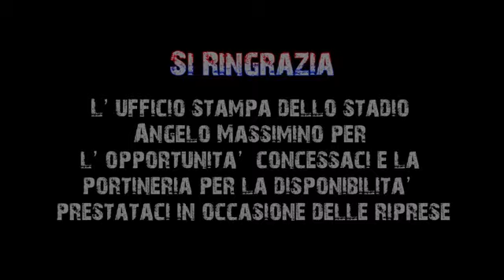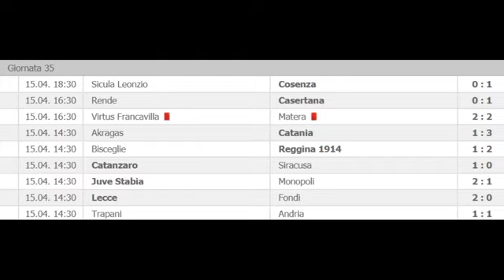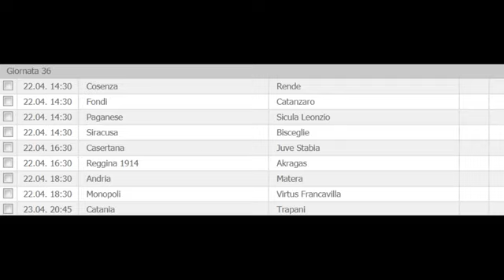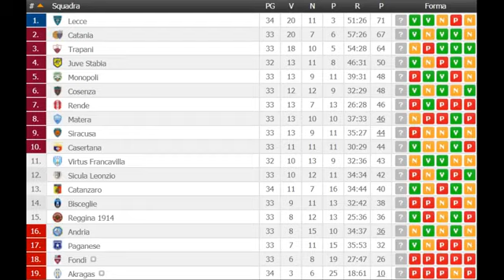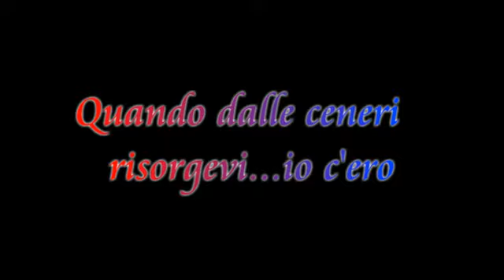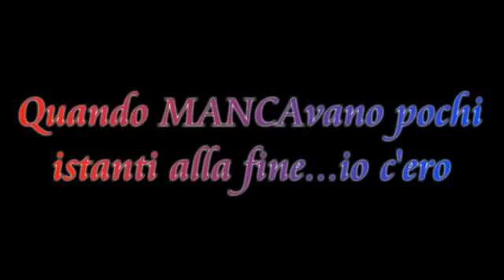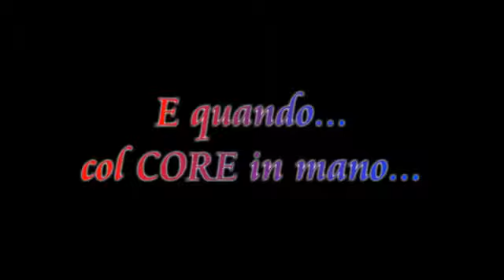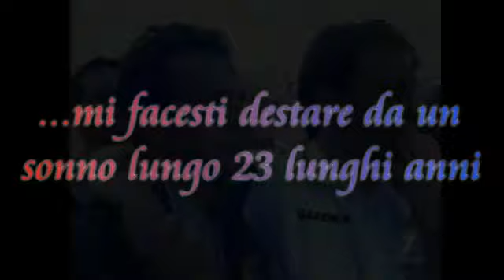PUNTATA 143 - FINO ALL'ULTIMA CURVA - SPECIALE CATANIA - TRAPANI - 17/04/2018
Puntata 143 di ISTINTO ROSSAZZURRO live dalla nostra pagina Facebook per parlare di Akragas - Catania 1-3 e proiettarci subito al match clou che vale una stagione, ovvero CATANIA - TRAPANI. In studio, parleremo della partita del De Simone, analizzeremo il cammino dei granata. Spazio ai tatticismi, alle statistiche e ai vostri commenti.

Conducono: Pietro Peter Santonocito - Giuditta Agata Leotta e Federico Rosa